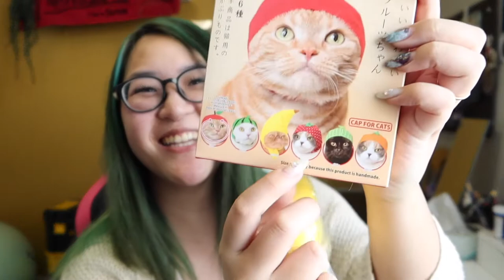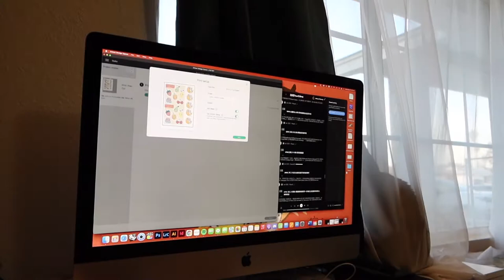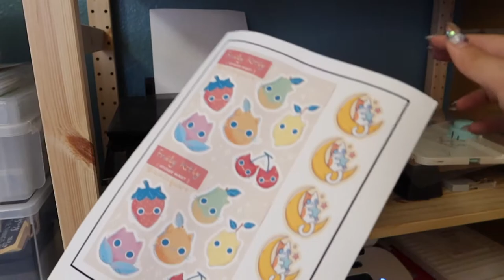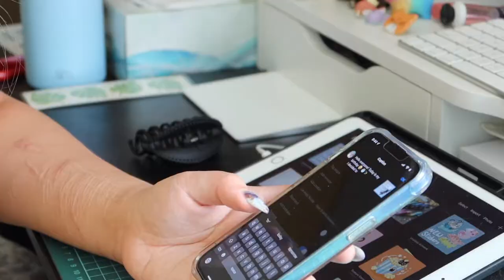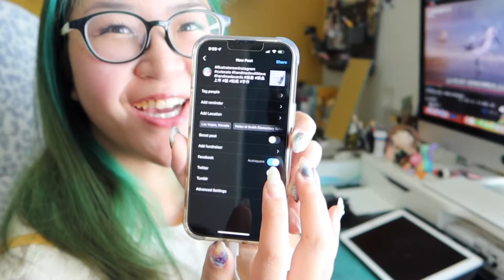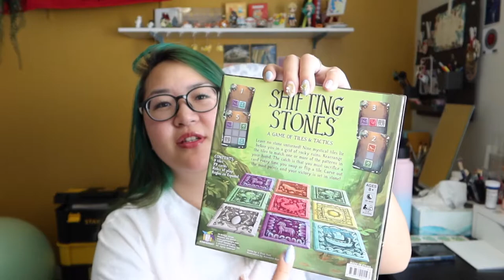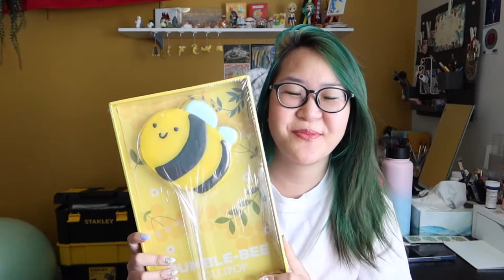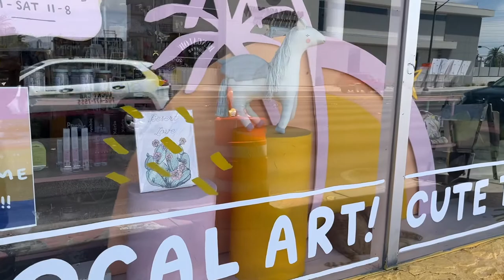✧˖° Birthday Week! Mini Golf, Piñata, Presents! Prepping for Market w Shop Update - StudioVlog 023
A wonderful Birthday week with my loved ones and had so much fun!
Also a busy week preparing for market and shop update!

✧˖° Socials
• My Etsy shop

✧˖° Tools
• Camera: Canon Powershot G7 iii , iPhone 13
• Editing: Final Cut Pro